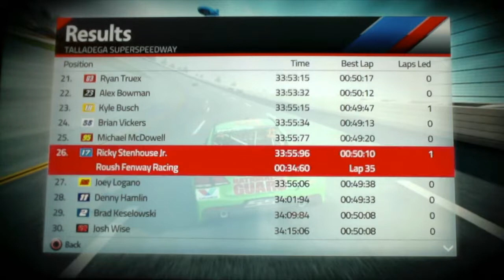NASCAR '14 - S3 race 32:36 - Amp Energy 500